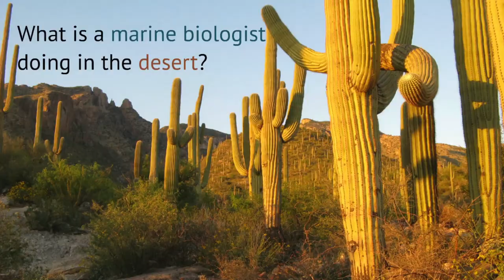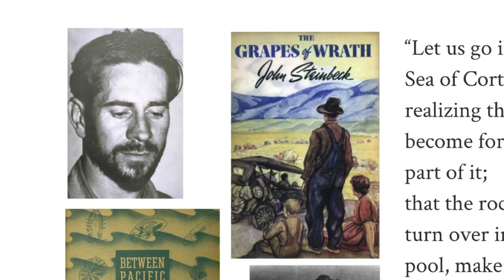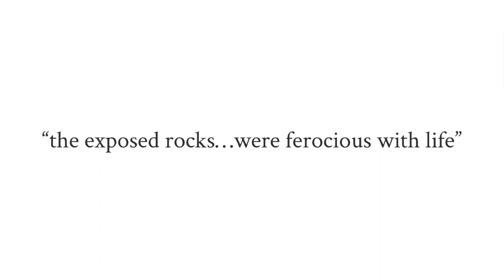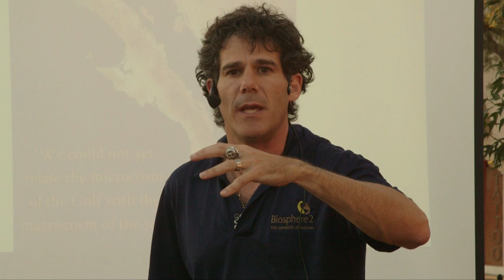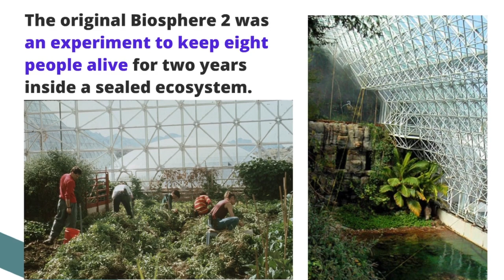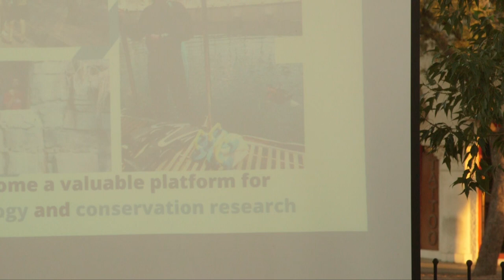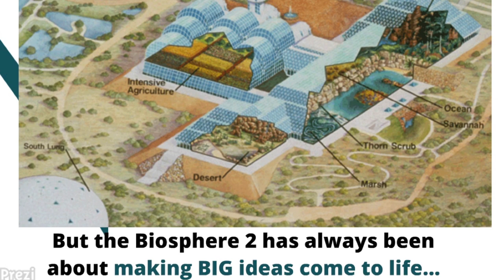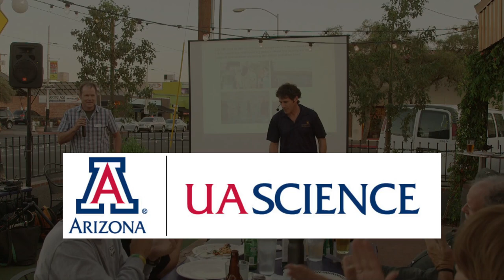Rafe Sagarin: Downtown Science Cafe 2014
Dr. Rafe Sagarin presents, "Our Desert Sea: The Changing fate of the Gulf of California" on April 15, 2014.
Dr. Sagarin is a Marine ecologist at the University of Arizona's Biosphere 2.